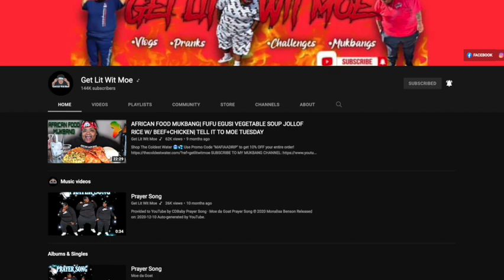THE BIG BOLD BLT CHALLENGE GETLITWITMOE @GETLITWITMOE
Today CJ did a dope challenge by get lit wit moe. THE BIG BOLD BLT CHALLENGE!!! Please check out get lit wit moe down below.